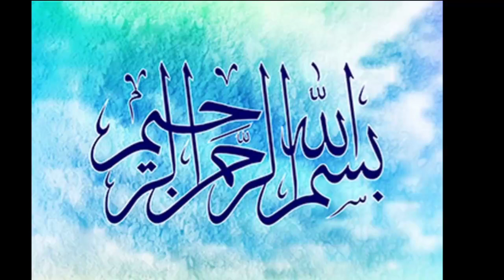POPSICLE / ICE LOLLIES || SPICE & ART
Roohafza (any red syurp)
1. Syurp 5tbsp
2. Salt 1/4tsp
3. Water 2cups

Tang (mango/orange/mix fruit) 4tbsp
1. Sugar 2tbsp
2. Salt1/2 tsp
3. Water 2cups